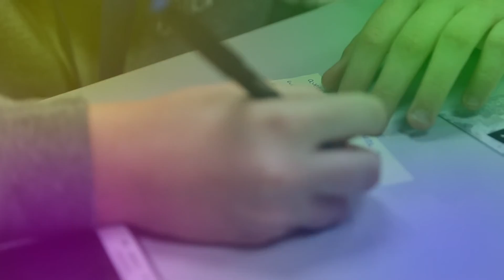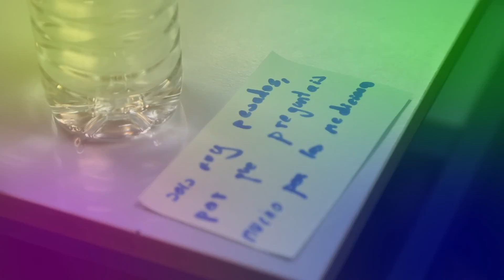Diabetes Experience Day Teens